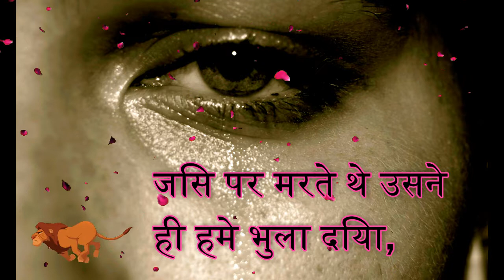❤️most popular hindi love shayari =whatsapp love shayari status❤️सबसे लोकप्रिय हिंदी प्रेम शायरी ❤️